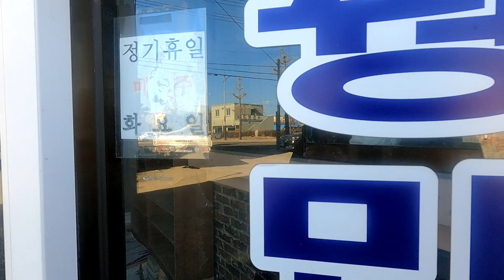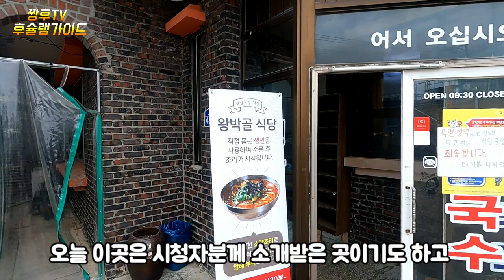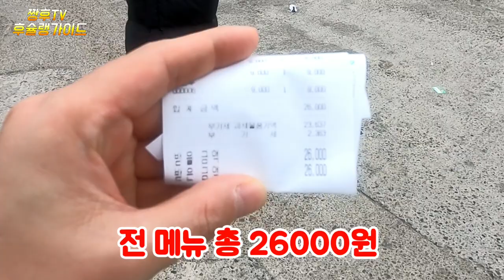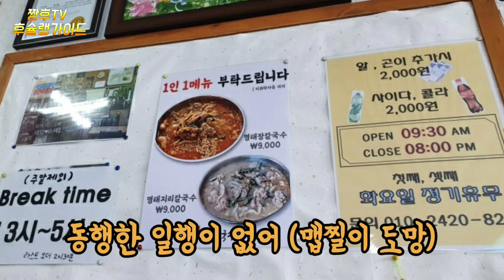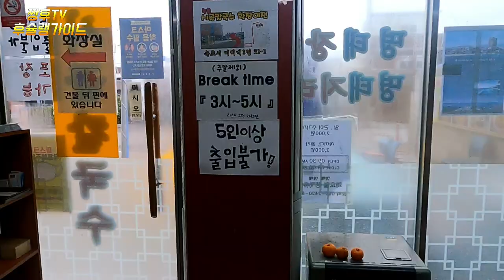당분간 장칼국수는 못먹을듯 합니다! / 속초 현지인들 장칼국수 맛집 ! /I can't eat Sokcho's jangkalguksu/ korea local food !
시청자분께서 알려주신 장칼국수집과 현지인이 알려준 장칼국수집을 방문 해봤습니다 !

☆왕박골 식당
주소:강원 속초시 중앙로 431-1
영업시간 : 매일 09:30 - 20:00  화요일 휴무

☆시골칼국수
주소:강원 속초시 미리내1길 40-4
영업시간:평일 09:30 - 20:00브레이크타임 15~17시(주말제외)

I visited the Jangcalguksu restaurant that the viewers told me and the Jangcalguksu restaurant that the locals taught me!

☆ Wangbakgol Restaurant
Address: 431-1 Jungang-ro, Sokcho, Gangwon-do
Business hours: Closed from 9:30 to 20:00 every day on Tuesdays

☆ Rural kalguksu
Address: 40-4 Mirinae 1-gil, Sokcho, Gangwon-do
Business hours: Weekdays 09:30 - 20:00 Breaktime 15-17:00 (excluding weekends)

視聴者の方から教えてもらったジャンカルグクス屋さんと、地元の人が教えてくれたジャンカルグクス屋さんを訪問してみました！

☆ワンバクゴル食堂
住所:江原道束草市中央路431-1
営業時間:毎日09:30 - 20:00火曜日休み

☆田舎きしめんです
住所:江原道束草市美里内1ギル40-4
営業時間:平日09:30 - 20:00 ブレイクタイム15~17時(週末を除く)

我们访问了观众朋友们告诉我们的酱刀削面店和当地人告诉我们的酱刀削面店！

☆王朴谷餐厅
地址:江原束草市中央路431-1
营业时间:每天09:30 - 20:00 周二休息

☆乡村刀削面
地址:江原束草市米利内1街 40-4
营业时间:平日 09:30 - 20:00 制动时间 15~17点（周末除外）

Ich habe die Jangkalguk Suppe besucht, die der Zuschauer mir erzählt hat, und die Jangkalguk Suppe, die von den Einheimischen erzählt wurde!

☆ Restaurant Wang Park Gol
Adresse: 431-1 in Sokcho-Stadt, Gangwon
Öffnungszeiten: Dienstag von 09:30 bis 20:00 Uhr geschlossen

☆ Nudeln mit Kalbfleisch.
Adresse: 40-4 Weg 1 bei Sokcho in Gangwon
Öffnungszeiten: 09.30 bis 20.00 Uhr (außer Wochenenden)

ผมได้ไปเยี่ยมชมร้านก๋วยเตี๋ยวจางคัลกุกซู ที่คนท้องถิ่นสอนมาครับ!

☆ ร้านอาหารที่มีกระดูกใหญ่
ที่อยู่: 431-1 ถนนวงแหวนรอบคังวอน
เวลาเปิดให้บริการ : ทุกวัน 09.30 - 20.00 น. ปิดบริการวันอังคาร

☆ คัลกุกซูชนบท
ที่อยู่: ถนนสาย 1 ก่อนแยกคังวอน 40-4
เวลาเปิด: 09:30 - 20:00 เวลาพักเที่ยง (ยกเว้นสุดสัปดาห์)

Saya telah mengunjungi pengumpulan Jang Kalguksu yang diberitahukan oleh para penonton dan pengumpulan Jang Kalguksu yang diberitahukan orang-orang lokal!

☆ Restoran Park-gol
Alamat: Jalan Station 431-1.
Jam kerja setiap hari 09:30 - 20:00 setiap hari Selasa.

☆ Kalguksu pedesaan
Alamat: Jalan ke-1 Tahapan 40-4.
Jam kerja pukul 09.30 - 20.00 WIB (kecuali akhir pekan)